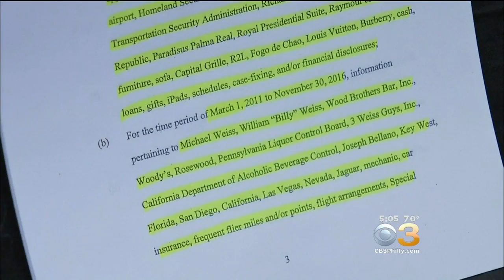Jury Seated, Openings Slated Tuesday In Seth Williams Trial